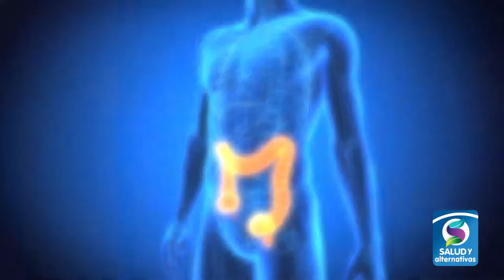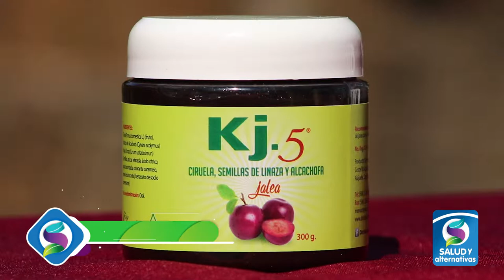¿Tiene estreñimiento? Como tratarlo - Costa Rica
El experto en medicina natural, Néstor Socha nos conversar acerca de dos opciones naturales para mejorar el transito intestinal con productos naturales, KJ-5 y el jugo de Sábila.